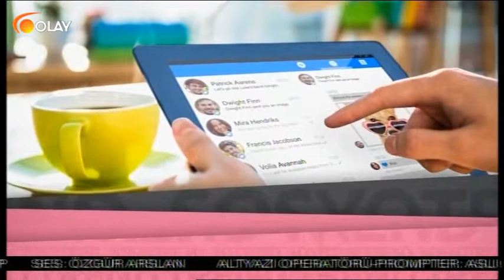Sosyo Trend - Türkiye'de teknoloji nasıl ilerler?(2) - 28-10-2018